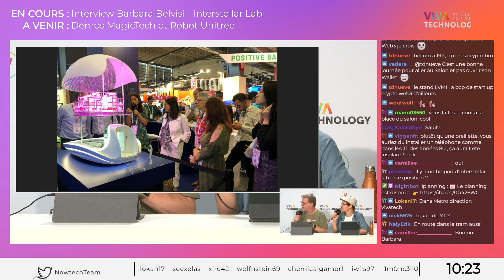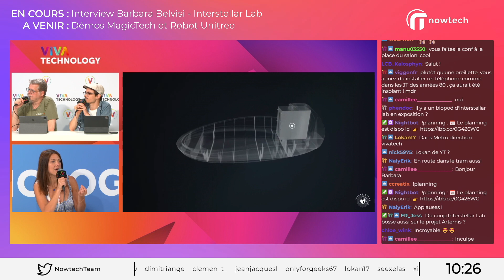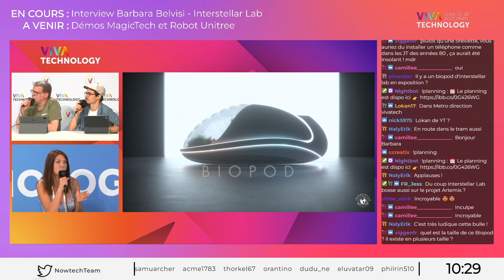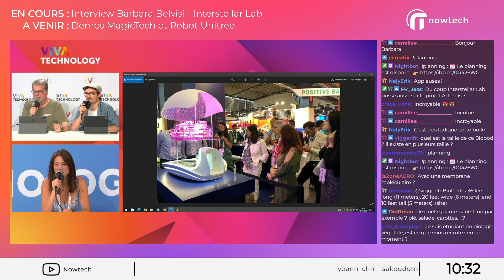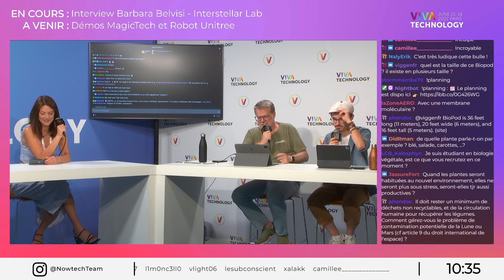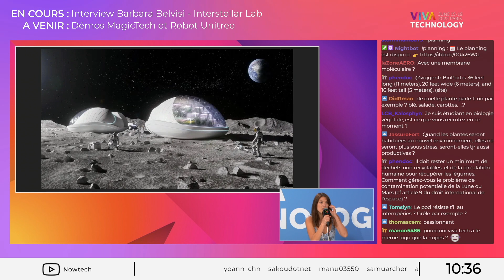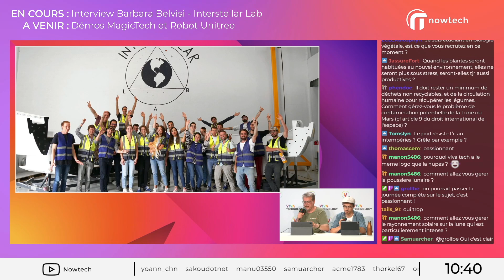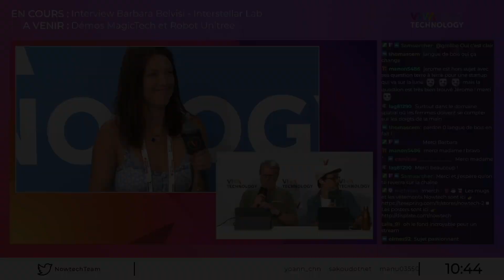Barbara Belvisi x NOWTECH : Notre interview de la PDG d'Interstellar Lab !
NE RATEZ PAS NOS EMISSIONS (du lundi au vendredi à 8h)

↓ PLUS D'INFOS ↓
Nos Flipboards